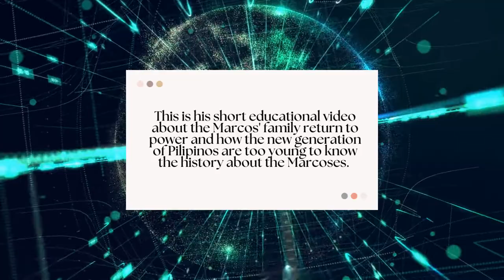The Philippines In The 1980's - Marcos Decline And Kleptocracy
This is the second part of Jim Laurie's report about the how the Marcos family  ruled the Philippines their kleptocracy and decline from power after the assassinations of Ninoy Aquino his main rival from the opposition.
This is an educational video about the Marcos' return to power and how the new generations of Pilipinos are too young to know the legacy of corruption during the Marcos era.

Jim Laurie was an international correspondent for NBC News and ABC News for 30 years.  He accompanied and interviewed Ninoy Aquino during his return to the Philippines after he was exiled to the United States because of the Marcos.

Marcos Dictatorship Books

The Conjugal Dictatorship of Ferdinand and Imelda Marcos
by Primitivo Mijares and Tatay Jobo Elizes Pub | Jan 17, 2016

The Marcos Dynasty Paperback – April 11, 2017
by Sterling Seagrave(Author)

A Thousand Little Deaths: Growing Up Under Martial Law in the Philippines
by Vicky Pinpin-Feinstein  | Jun 7, 2013

Ferdinand Marcos and the Philippines: The Political Economy of Authoritarianism
by Albert F. Celoza(Author)

Crisis in the Philippines: The Marcos Era and Beyond. Preface by David D. Newsom (Princeton Legacy Library, 456) Hardcover – April 19, 2016
by John Bresnan (Editor)

Marcos Dynasty Hardcover – October 1, 1988
by Sterling Seagrave(Author)

Credits
Original Video Documentary Source

           was muted.

Music
Song           Yangon Layover - 14494
Artist          Anthony Edwin Phillips, PRS|James Edward Collins, PRS
Album        Travelogues 6 - Outbound
Adrev for a 3rd Party (on behalf of Atmosphere|Atmosphere  Music Ltd,    PRS|Universal Production Music (UPPM)); UNIAO RASILEIRA DE EDITORAS  DE MUSICA - UBEM, Adrev Publishing, LatinAutor - UMPG, LatinAutorPerf,  BMI - Broadcast Music Inc., and 3 Music Rights Societies